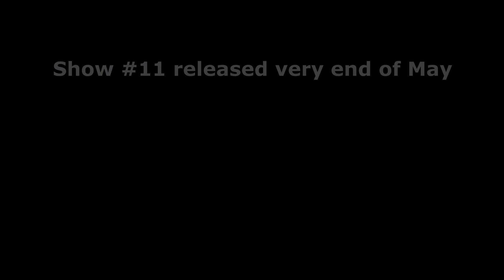TEASER for Big Fat Panda Show #11 with Lou Mongello - Olaf in the fridge?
This is a small teaser for Big Fat Panda Show #11 with Lou Mongello.  Olaf in the fridge?